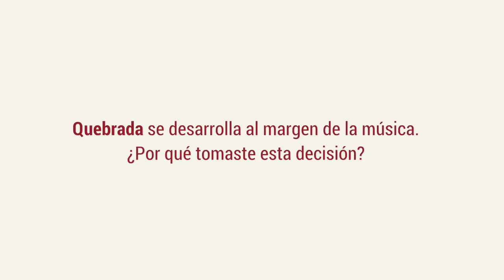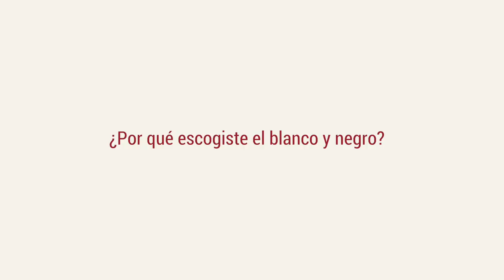Entevista: "Quebrada" en 17EDOC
Cuatro preguntas a Felipe Cordero, director de "Quebrada".

"Quebrada" es un retrato en blanco y negro de los straight edge, personas que escuchan música hardcore a todo volumen, pero que no beben, no fuman y no usan drogas. Pero esto es solo la punta de un iceberg.

Horarios de "Quebrada" en 17EDOC
Jueves 10, OchoyMedio S1 / 19:15 + Q&A
Martes 15, Incine S3 / 17:00 + Q&A
Domingo 20, Cumandá / 11:00 + Q&A